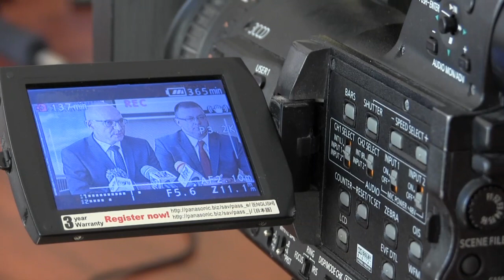Jarosław Najberg nowym zastępcą prezydenta we Włocławku